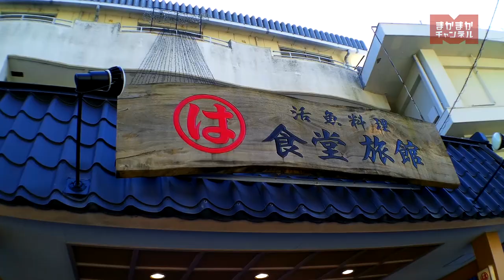第三弾 内海でハゼ釣り まるは食堂 南知多の魅力満載‼